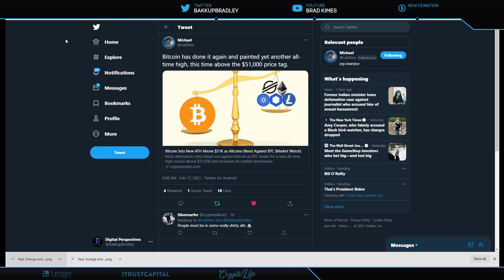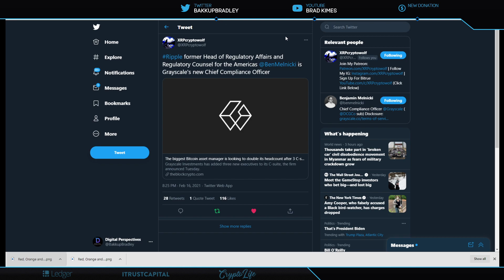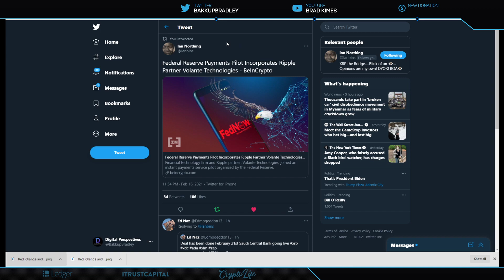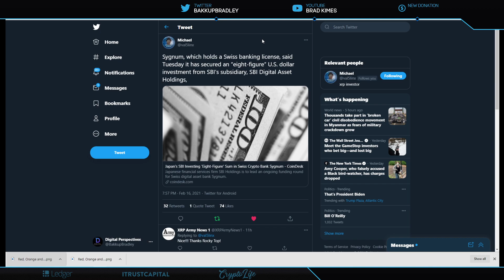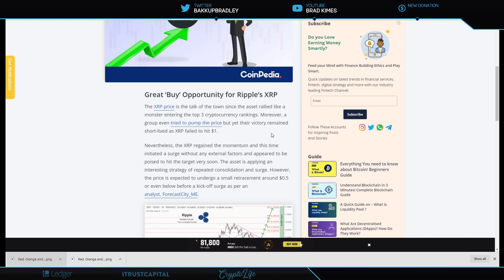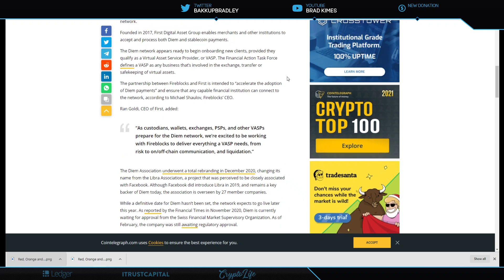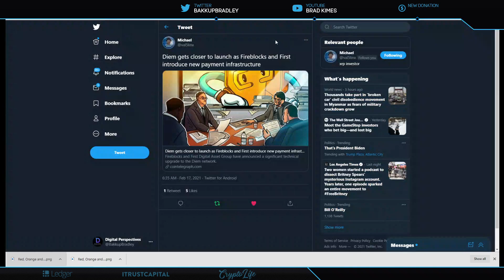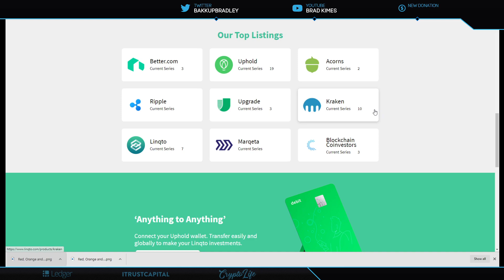Ripple/XRP-XRP Price $2.00 By End Of Month?!,FB/Diem Coin Close To Launch,BTC Hits New All Time High